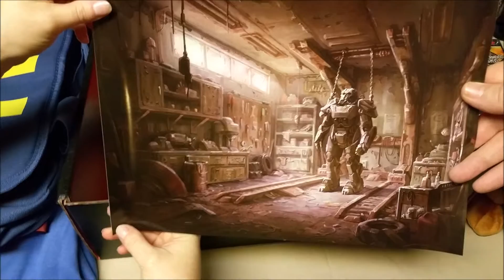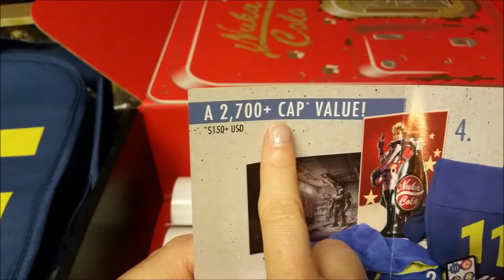Fallout 4 Loot Crate Special Edition unboxing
Some awesome Fallout gear just in time for the Fallout 4 release!!